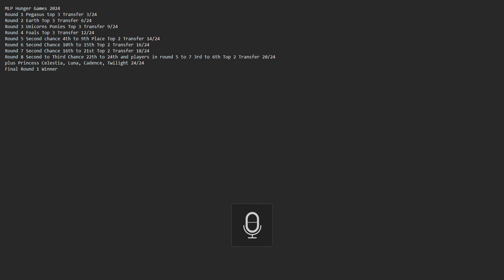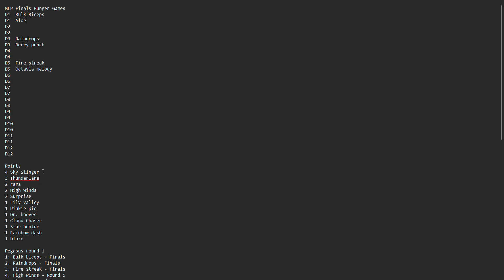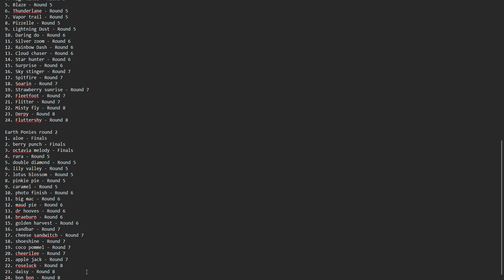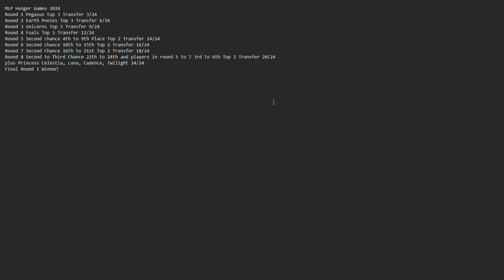My Little Pony Hunger Game Tournament Rules